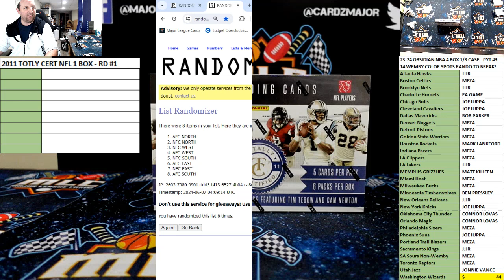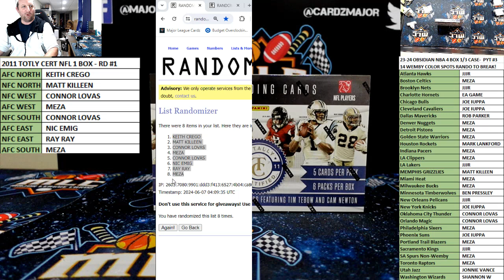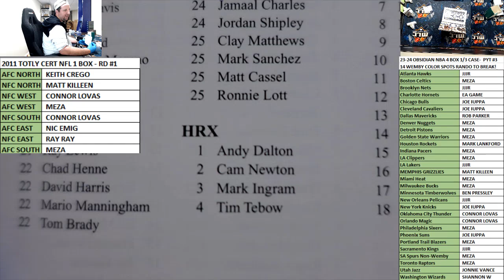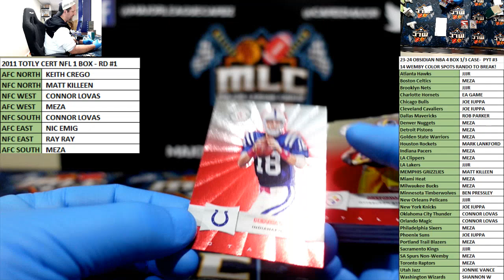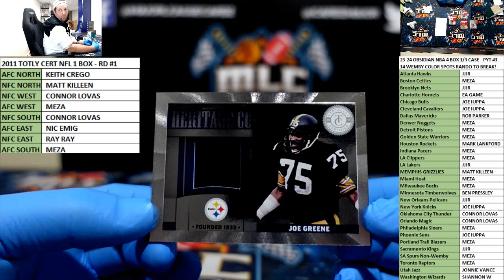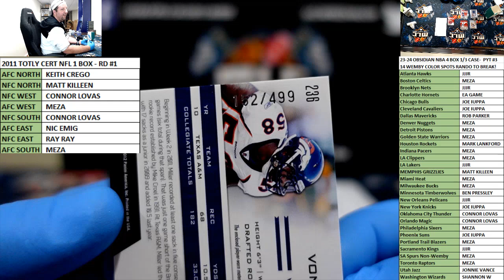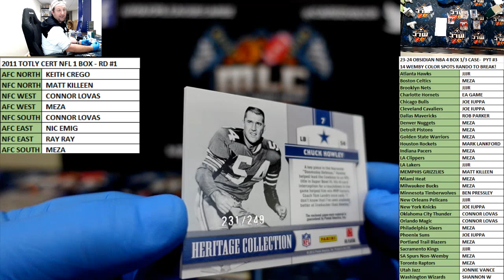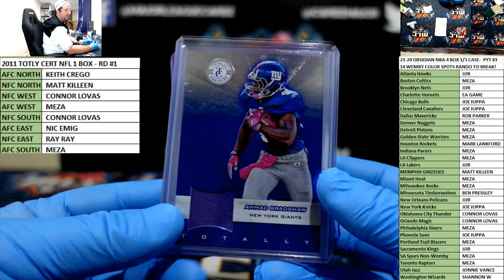2011 TOTLY CERT NFL 1 BOX - RD #1 *VON MILLER RPA*